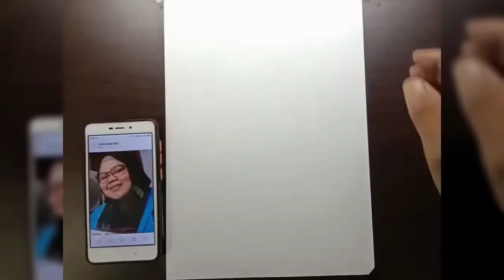Aliffia Rachman (sketsa wajah)